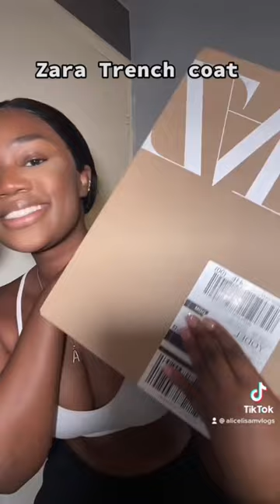Zara trench coat | Try on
I got the infamous Zara trench coat! Had to try it on real quick! Just for reference, I got a XS and I am usually a size 8/S. And I’m 5’0 in height!